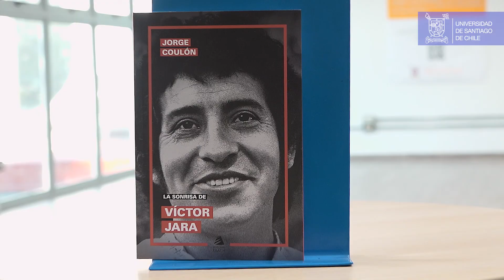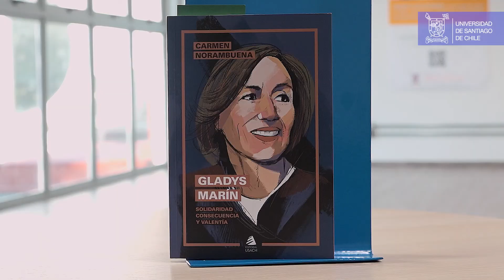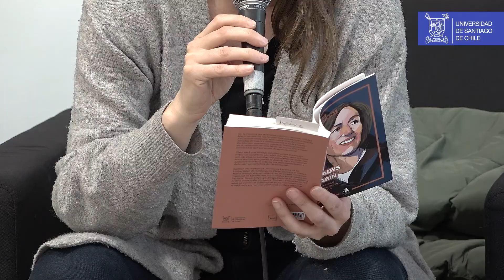Editorial Usach entregó audiolibros al sistema de bibliotecas de la Universidad de Santiago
Se trata de cinco publicaciones de Carmen Norambuena, Gabriel Salazar y Jorge Coulon, entre otros,  que también están disponibles en editorialusach.cl